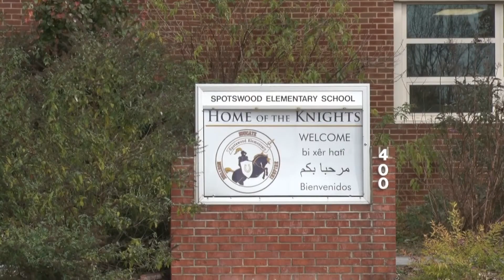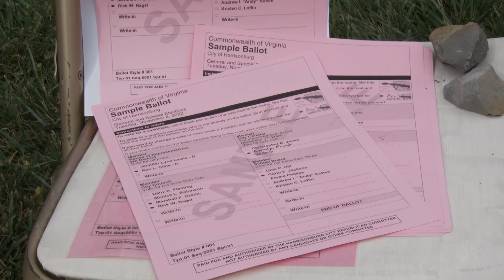People in Politics: Kristen Loflin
In this installment of People in Politics, News Director Zoe Mowery spoke with Kristen Loflin on her campaign. Loflin is a mental health counselor and says she brings a different view to the board.